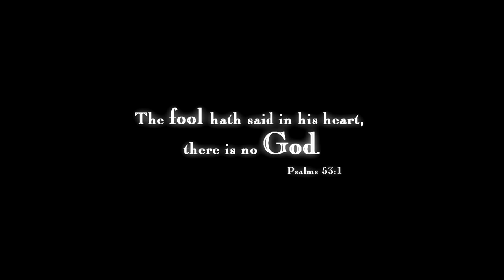The World In Micro: 4K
Micro videography of animals, insects, and people.

"The fool hath said in his heart, There is no God."
                                                     Psalm 53:1

Specs:

Cameras Used: Canon T2i, Panasonic LX100
Lenses Used: Pentax 50mm F1.4, Panasonic F1.7-2.8